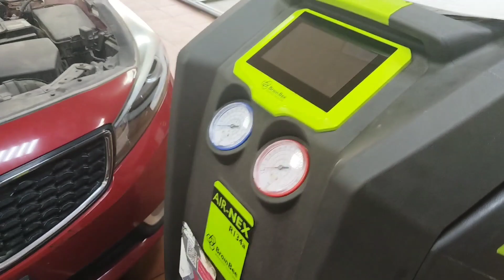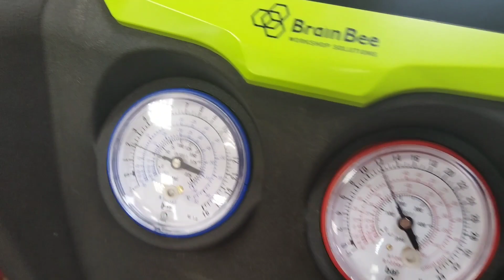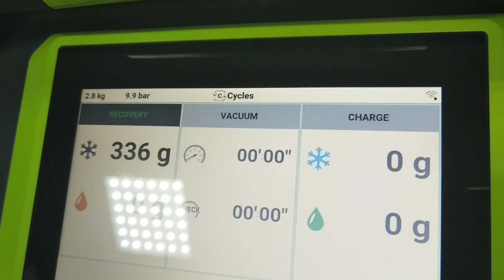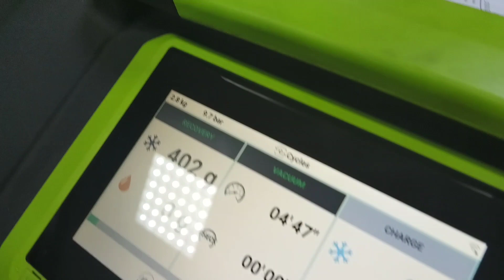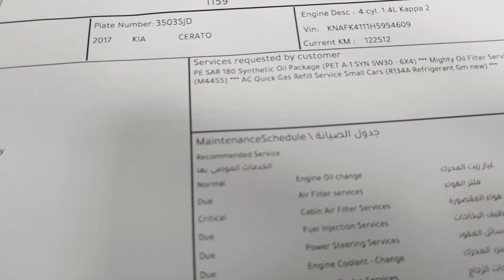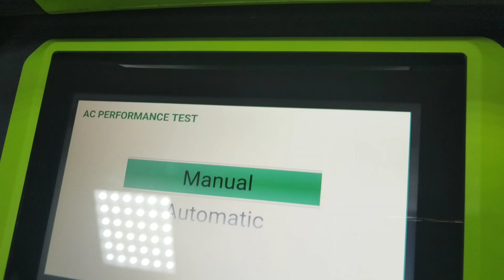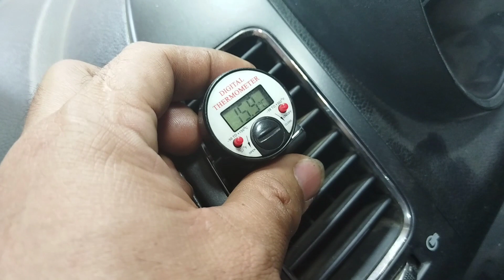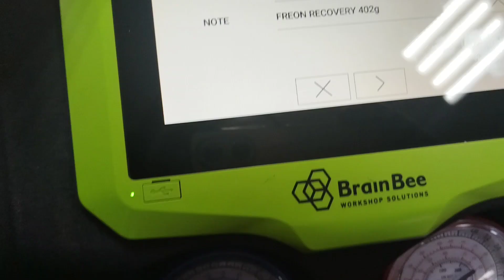Kia cerato model 2017 /freon refill/oil and oilfilter change step by steps(complete guide).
How to change oil and oilfilter /freon refill/kia cerato model 2017 step by step. @frenzkietvbulay-ogvlog3611 petromin shortvideo tutorial kia cerato.freon refill.